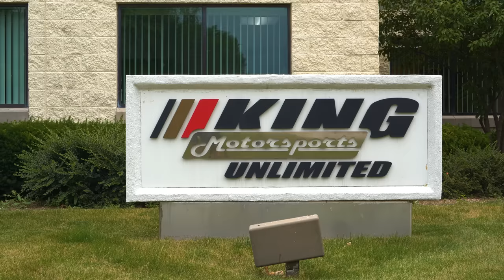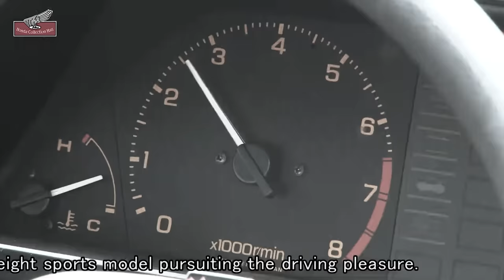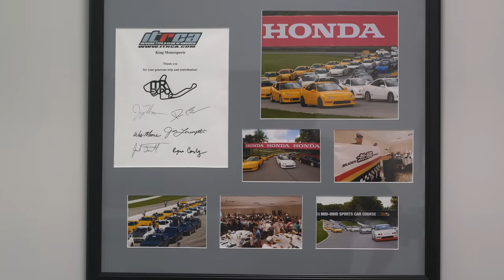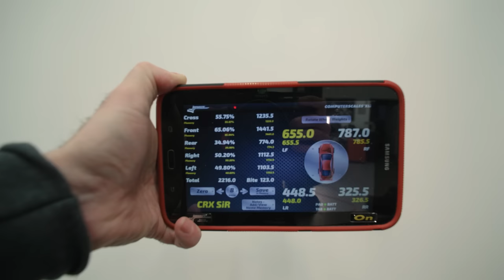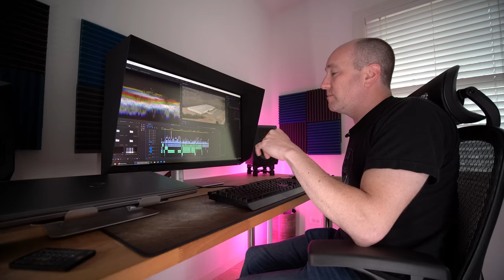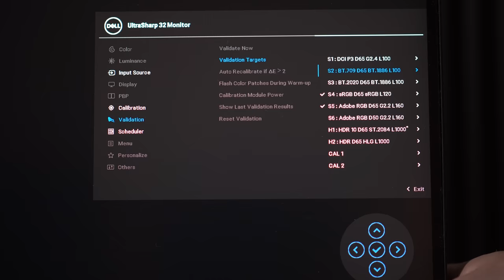Honda CRX SiR | The Golden Age of Honda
We discuss the short history of the Honda CRX, a car that helped to define the future of FWD hot hatches.  We drive and discuss what makes this car unique and yet sad.  While there have been better Hondas, this car has the staying power along with the NSX, Integra Type R, and S2000.  There are a few aside from the VW Rabbit, and Golf that generated so much excitement.

Index:
00:00 Intro and History
1:45 The CRX History in the United States
4:22 The Honda Nostalgia
5:00 POV
6:10 The SiR and Mechanical Story
8:11 Driving Impressions
12:36 Final Thoughts
14:18 The Future and Supporter Thank You